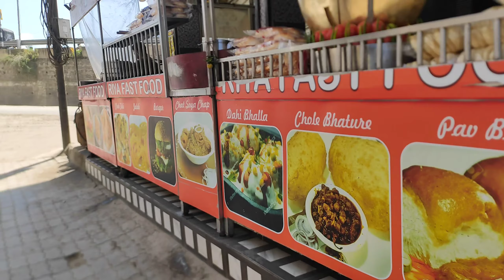Solan jaana huaa , dikhati hu aaj Solan wala mayka Or bhayi bhabhi🙌🥰